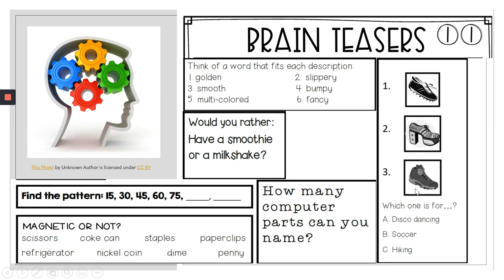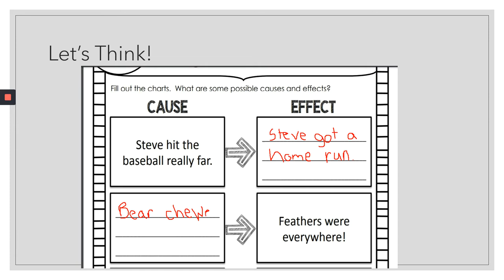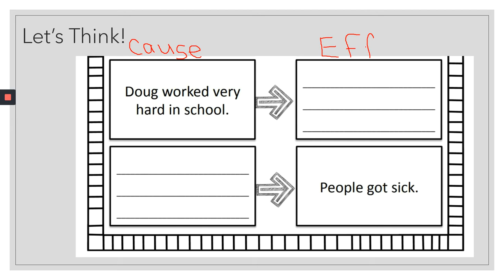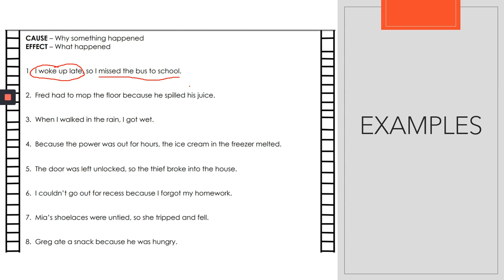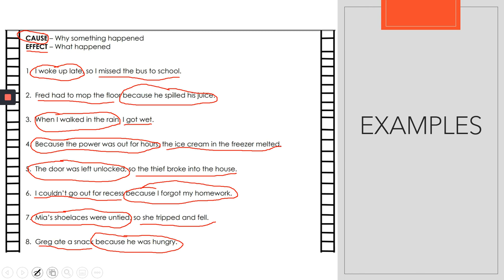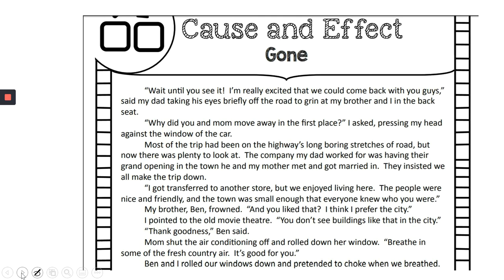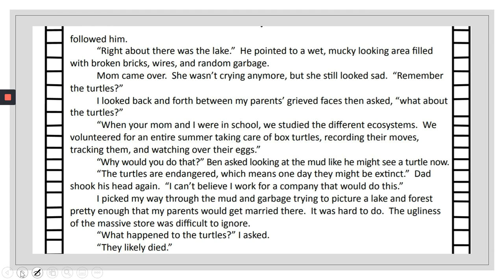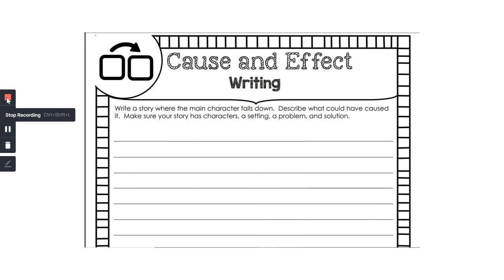Fifth Grade/ Sixth Grade Lesson Ep. 4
Teachers in the Parks virtual lesson for 5th and 6th grade age group with teacher Ms. Gumpher.